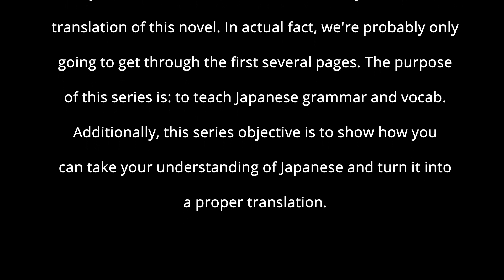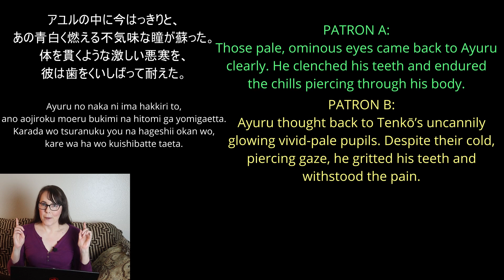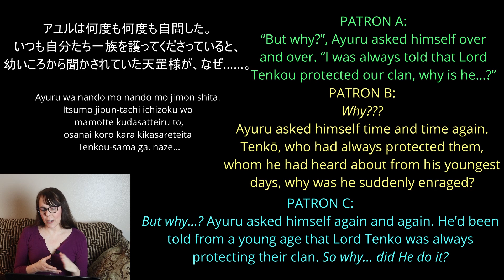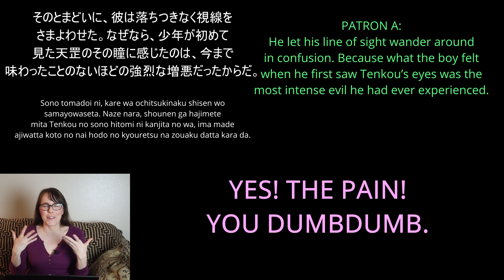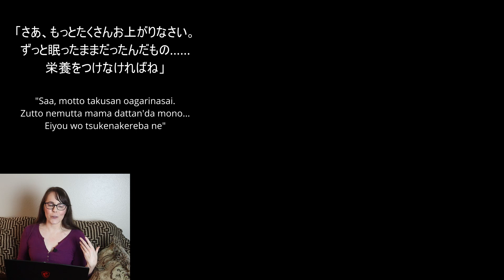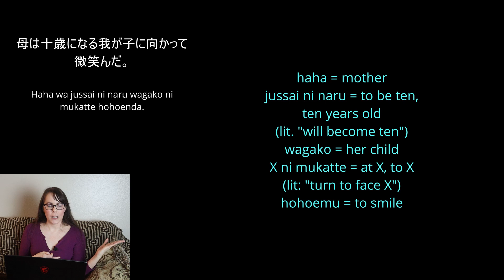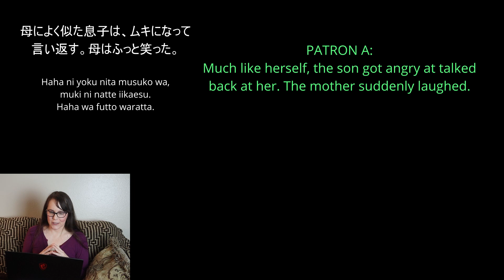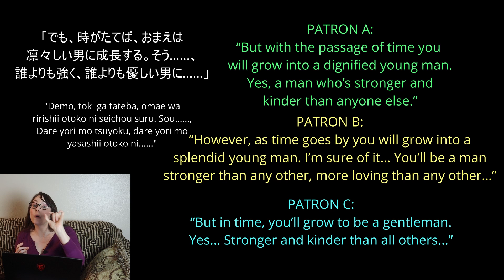Always Look It Up! (even when you know you're right) | LTLN 4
Mostly narration text this time, in a tender scene between a mother and son.

This month, we'll have submissions from 3-4 patrons! April's videos will be longer than usual as a result. Moving forward, I might need to restructure these videos a little, if my audience doesn't want them to be so long. Check out my community tab to access a poll about it.

This video's patron contributors: Greg, Anonymous, and Elly.

$50: everything

upliftsquire.ArtStation.com